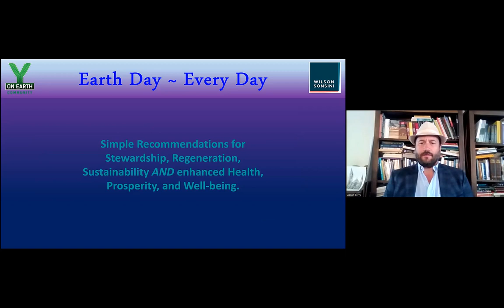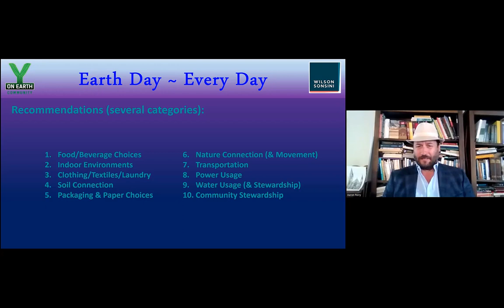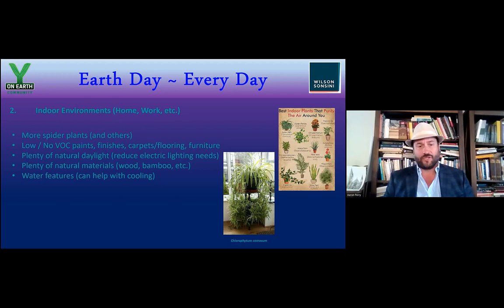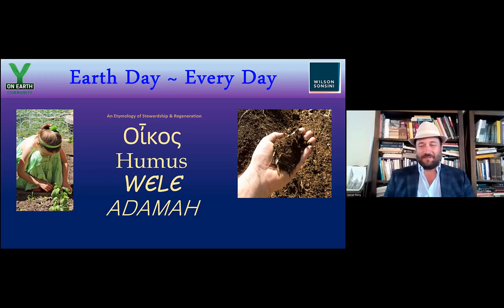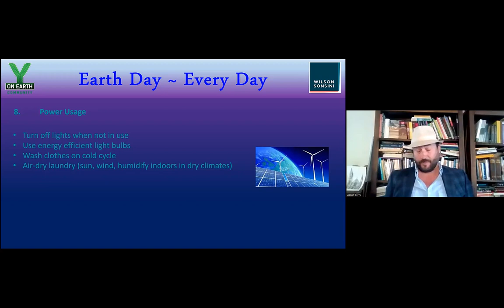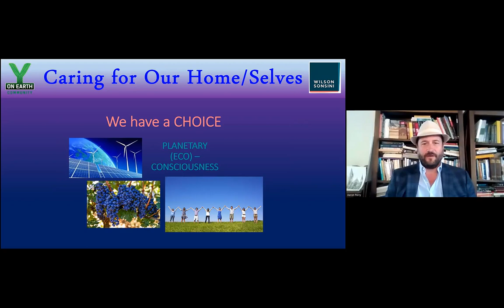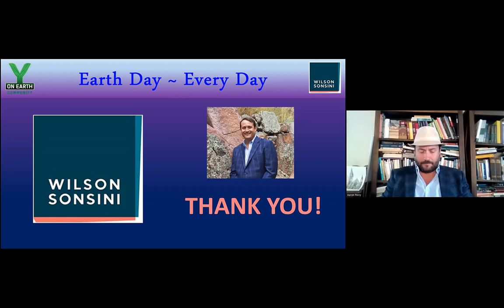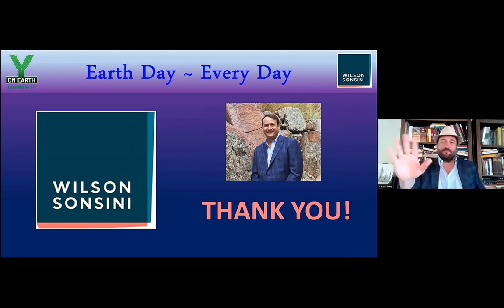Wilson Sonsini Law Firm - Aaron Perry Shares Simple Actions for Earth Day and Everyday - 2023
The Wilson Sonsini Law Firm invited Y on Earth Community Founder Aaron William Perry to share 50+ simple, everyday activities that we can incorporate into our home and work routines to improve our environmental impacts while also improving our health, wellbeing, and quality of life.